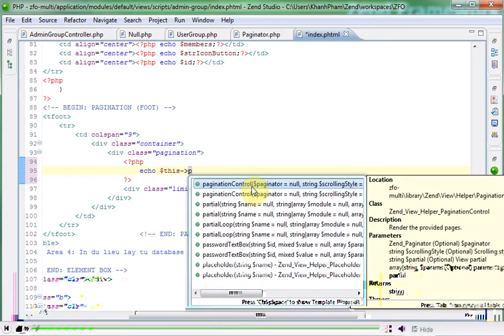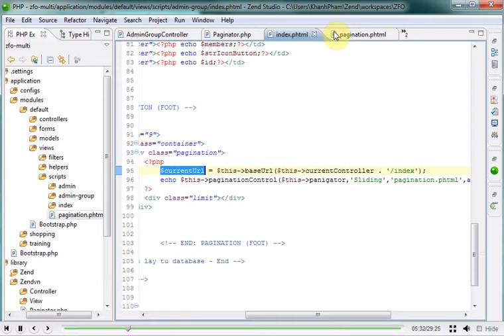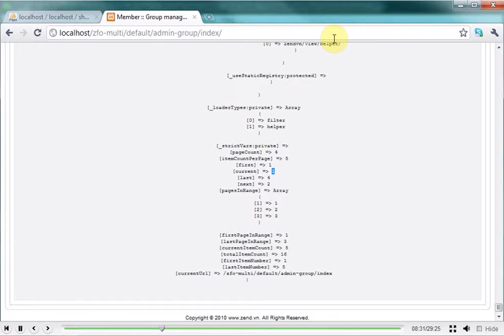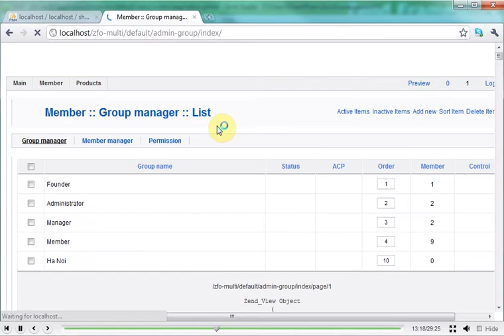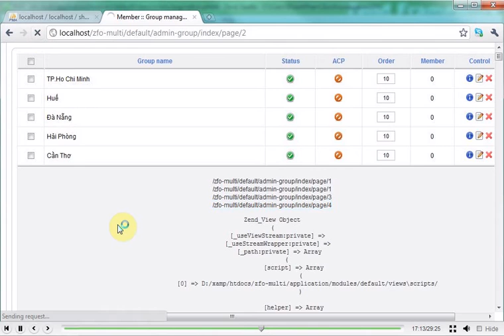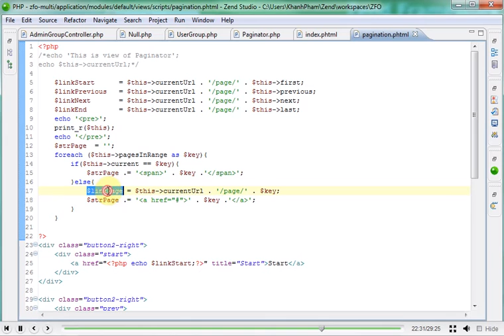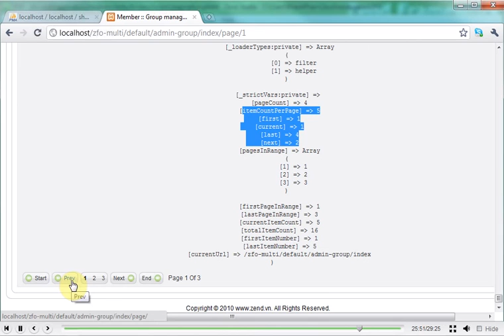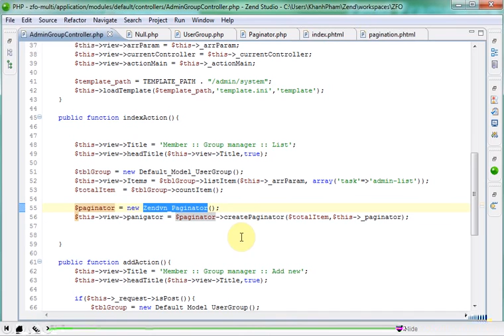Lập trình Zend 1x - Bài 63 Zend Paginator - Phần 3